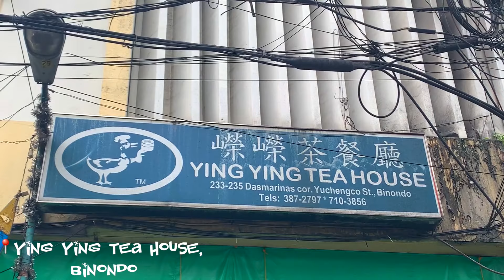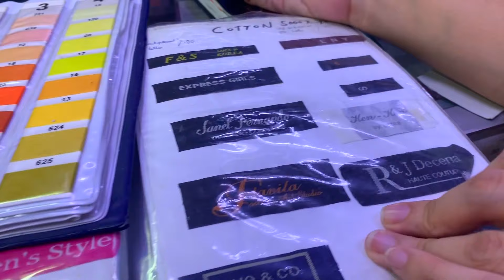BEST Food Trip sa BINONDO!!! VLOGMAS DAY 7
MY FAV. FOOD PLACE IN BINONDO, MANILA! HAHA!
MUKBAAAAANG!

XOXO.
THANK YOU FOR ALWAYS WATCHING MY VLOGMAS!
I LOVE YOU TRULY.